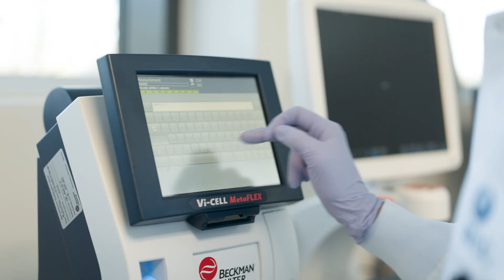ATCC: The Next 100 Years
President and CEO Dr. Ruth Cheng shares her perspective on the future of ATCC